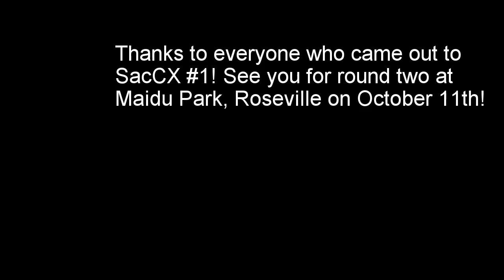2015 Sacramento Cyclocross Series - Race 1 - Orangevale Park Recap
A few clips from the race at Orangevale Park on 9/27/15.